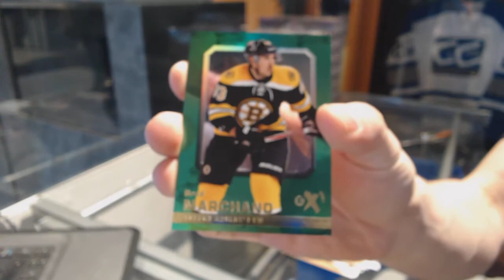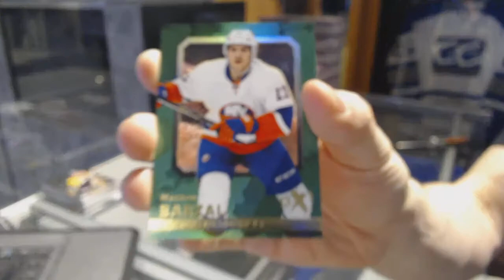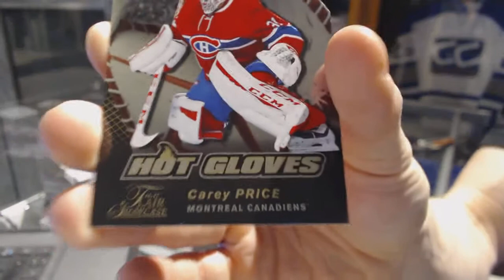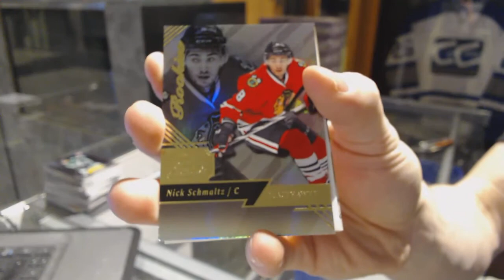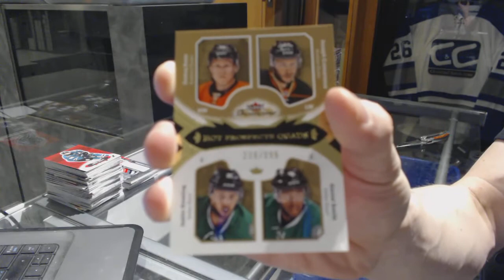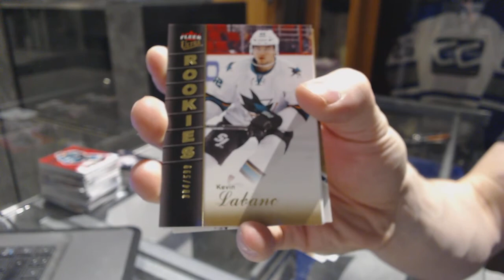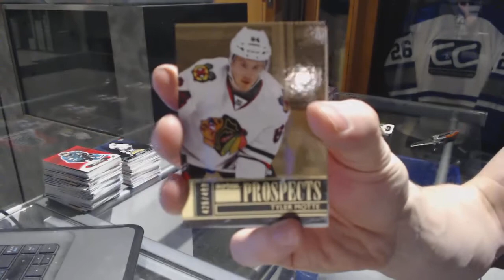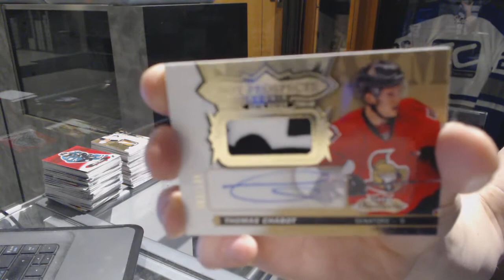16-17 Upper Deck Fleer Showcase Hockey 12 Box Case Break - C&C 7056